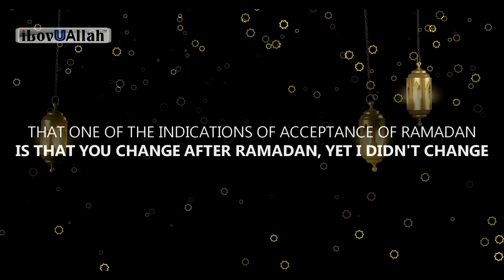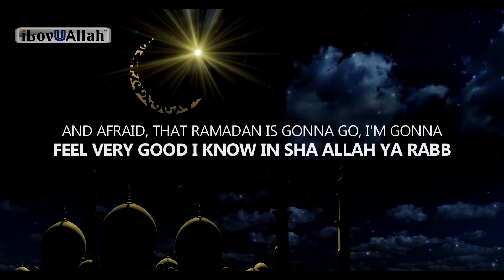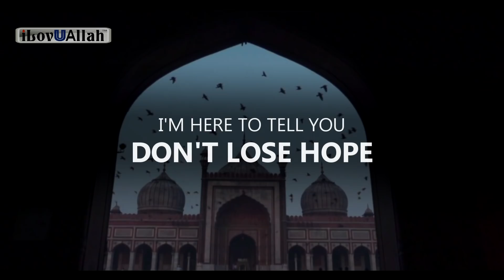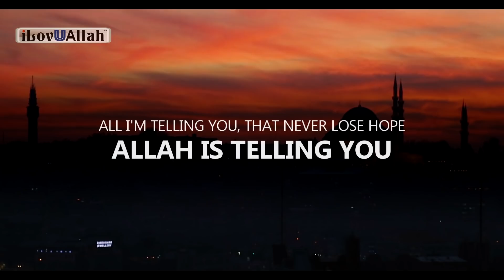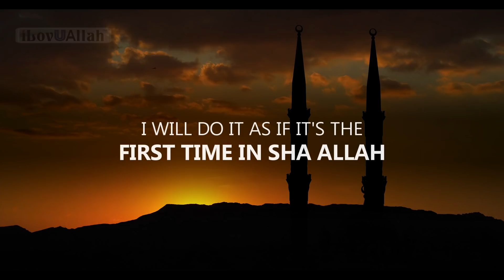RAMADAN 2021 WILL BE DIFFERENT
Ramadan 2021 will be different from the other Ramadan's. This Ramadan In Sha Allah Will the turning point in our lives that we change to good once and for all.

Speaker: Gabriel Al Romaani